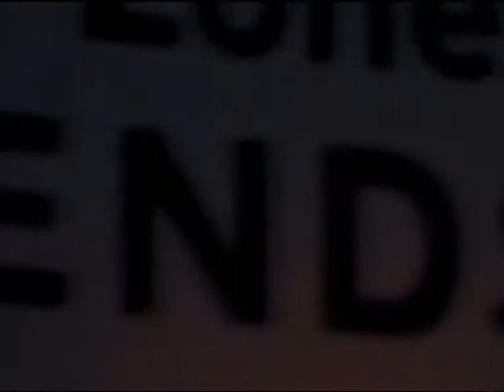Hector Osbert - 'The Memories Above You Whisper Under A Cloudless Sky' - video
Music video to Hector Osbert's 'The Memories Above You Whisper Under A Cloudless Sky', directed by Ghost Wilderness.

Taken from the forthcoming Bit-Phalanx Compilation, 'The Welcoming Committee', released on December 1st.